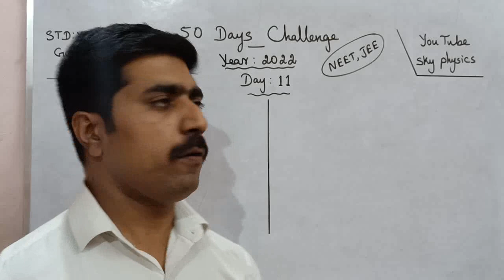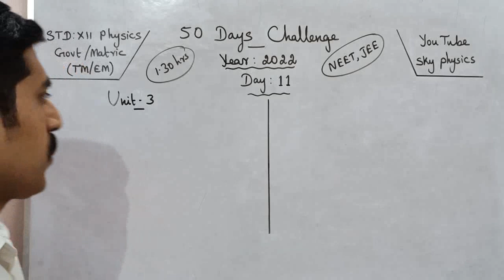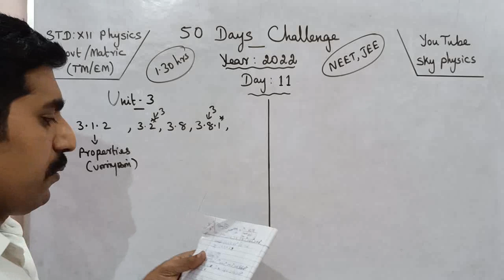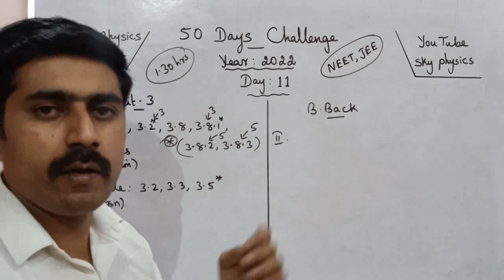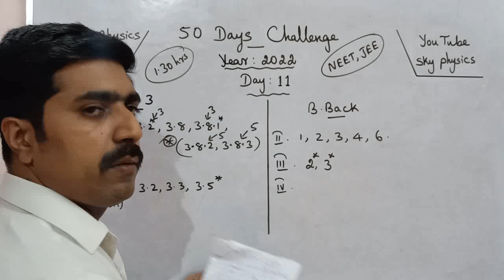Day 11|50 days challenge|2021|2022|Easy to score centum|12 Physics|NEET|Tamil|sky physics